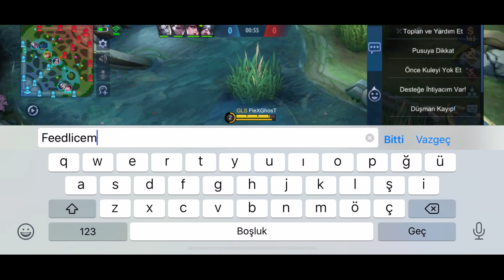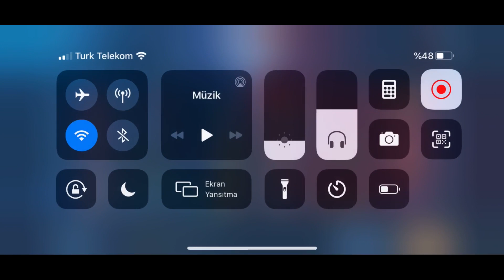TROL YAPARKEN FAİL OLMAK MI ? ŞAŞIRACAKSINIZ ! - Mobile Legends Fanny Lancelot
how to hack mobile legends,
mobile legends how to get a free unlimited diamonds,
how to get free diamonds in mobile legends no hack,